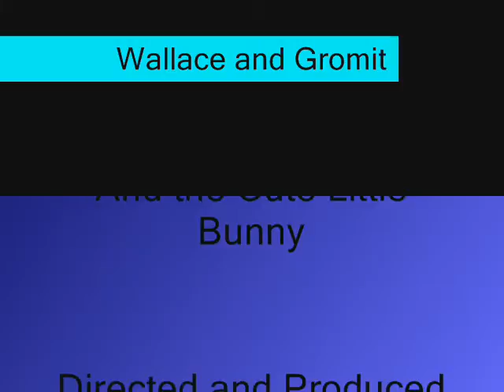an amaition 1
An Animaiton